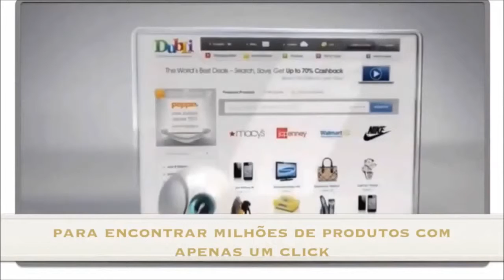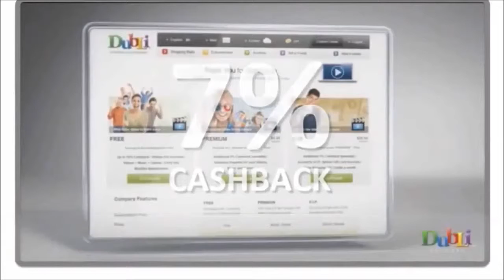Dubli com Descontos Online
Compre nas lojas em que sempre comprou, poupando. Só precisa de estar registado